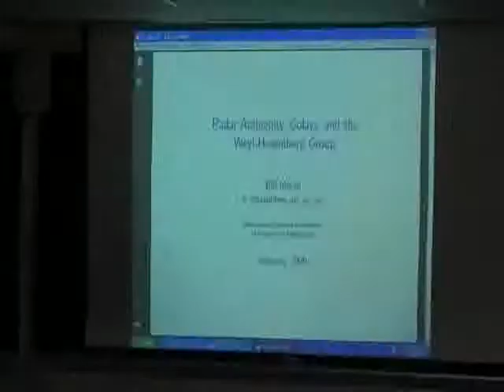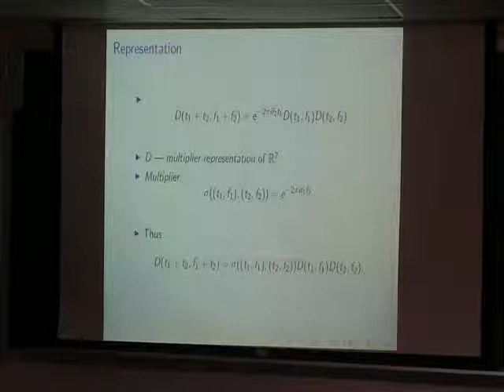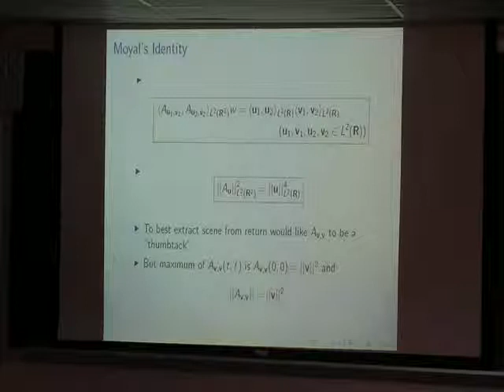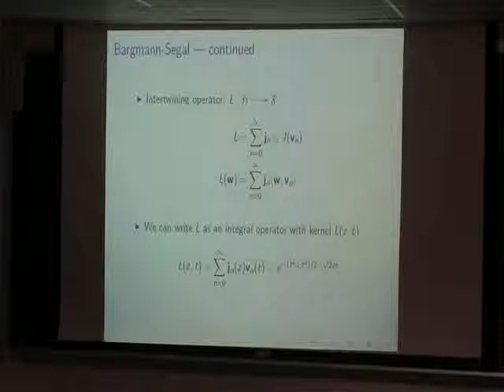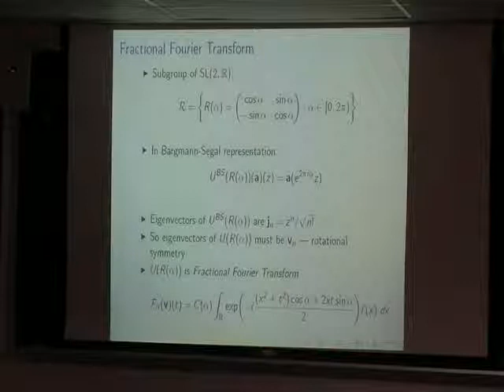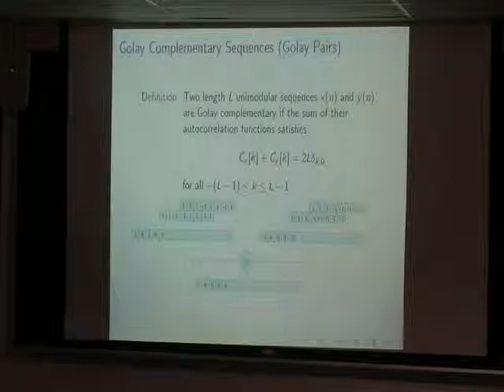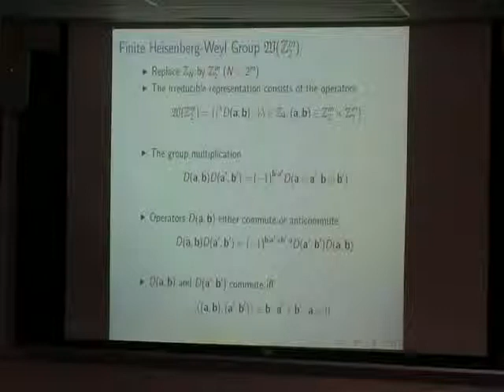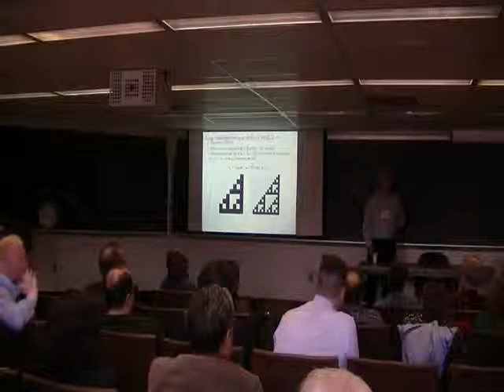William Moran (University of Melbourne) - "Radar Ambiguity, Golays, and the Weyl-Heisenberg Group"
February Fourier Talks 2009